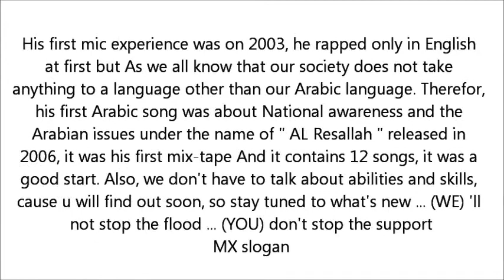Sudanese Hiphop || Promo Joining M.X To S.Y.H | راب سوداني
الفيديو الترويجي للرآبر السـودآآنــي : M.X
بعد انضمامه لقروب الـ ShaKe Ya Head

Mohannad Osman Al Haj Salih

Nickname
M.X

MX was born on July 4th, 1987 as Mohannad Osman, in Alain, UAE. He is a Sudanese citizen.His Stage name -MX, it stems from his childhood for being unrecognized in the family.MX gradually established himself as one of the Sudanese rap greatest and most successful MCs during the late 2000s.

His first mic experience was on 2003, he rapped only in English at first but As we all know that our society does not take anything to a language other than our Arabic language. Therefor, his first Arabic song was about National awareness and the Arabian issues under the name of " AL Resallah " released in 2006, it was his first mix-tape And it contains 12 songs, it was a good start. Also, we don't have to talk about abilities and skills, cause u will find out soon, so stay tuned to what's new ... (WE) 'll not stop the flood ... (YOU) don't stop the support
MX slogan

without hate without envy and sure without jealousy sudana foo

By : S.B